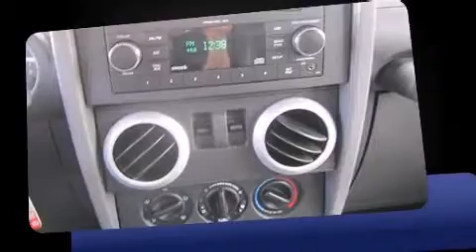2010 Jeep Wrangler Sahara in Muncy, PA 17756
Fairfield Chrysler Jeep Dodge
3360 Route 405 Highway
in Muncy, PA 17756

Come test drive this 2010 Jeep Wrangler. With less than 30,000 miles on the odometer, this SUV stands out from the crowd, boasting a diverse range of features and remarkable value! It features four-wheel drive capabilities, a durable automatic transmission, and a refined 6 cylinder engine. Jeep infused the interior with top shelf amenities, such as: variably intermittent wipers, air conditioning, front fog lights, skid plates, power windows, cruise control, and 1-touch window functionality. Jeep ensures the safety and security of its passengers with equipment such as: dual front impact airbags with occupant sensing airbag, integrated roll-over protection, traction control, brake assist, ignition disabling, and 4 wheel disc brakes with ABS. Various mechanical systems are monitored by electronic stability control, keeping you on your intended path. We offer competitive pricing, and the area's best shopping experience. Please don't hesitate to give us a call.